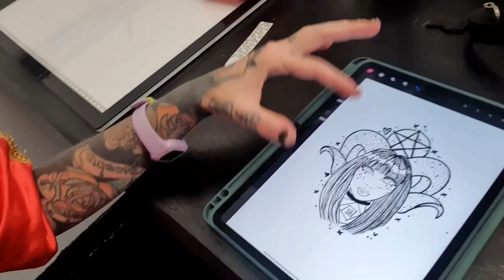vlog march pt3 2023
last part of march and fun is had!